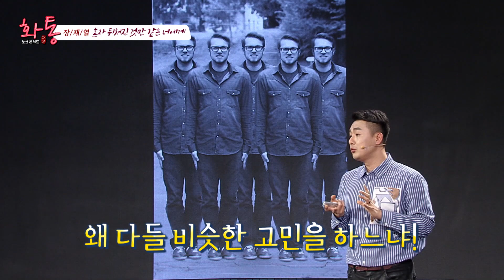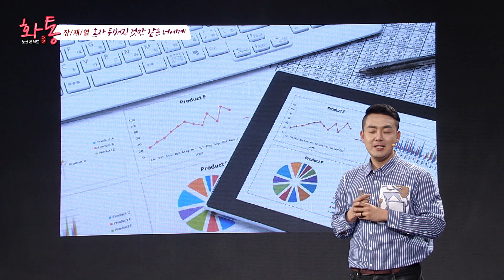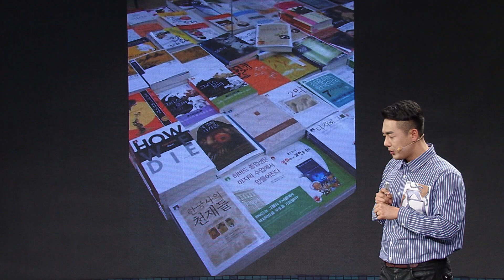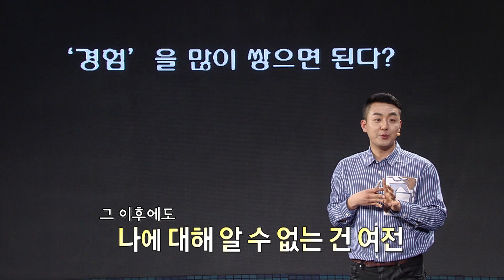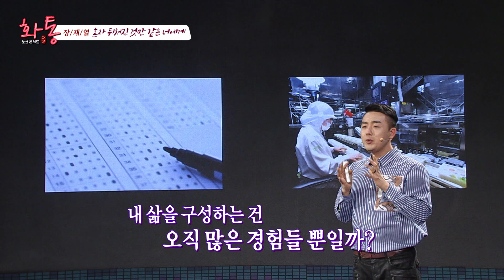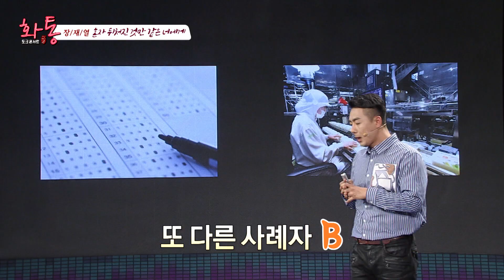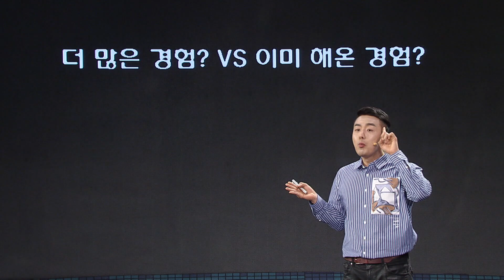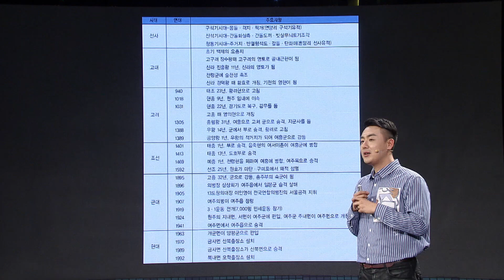[토크콘서트 화통] 내 감정을 배제하는 법은? I 혼자 뒤처진 것만 같은 너에게 I 청춘상담소 '좀 놀아본 언니들'대표 장재열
대한민국 최고의 강연 '토크콘서트 화통'